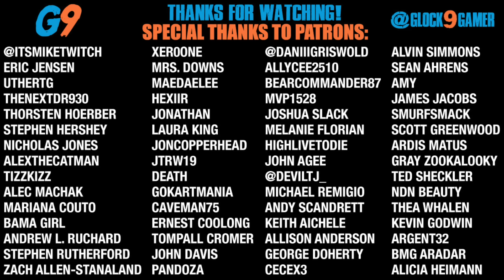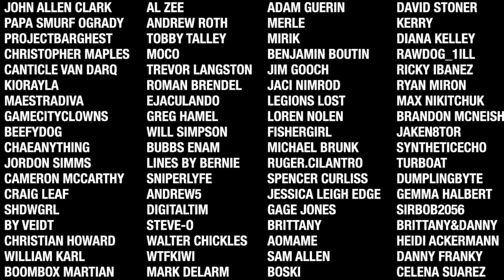Palworld - First Look (New Survival Crafting Game)